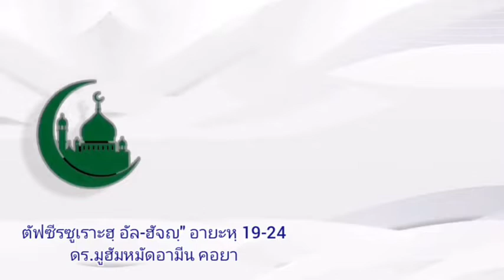สิ่งที่น่ากลัวที่สุด จากไปโดยไม่มีอิสลาม Dr.MuhammadAmin Khaya